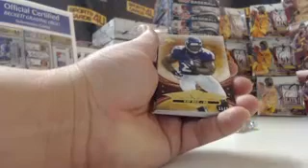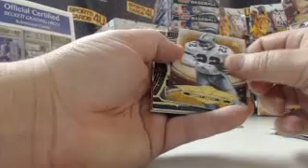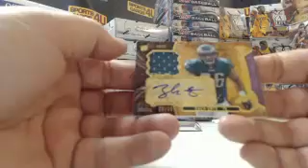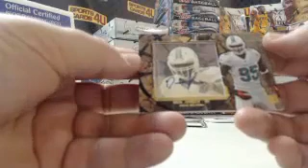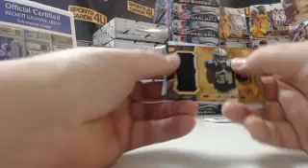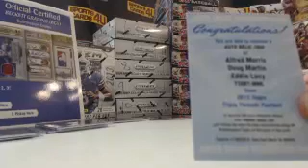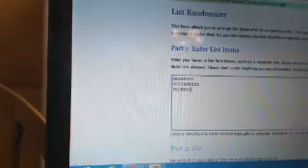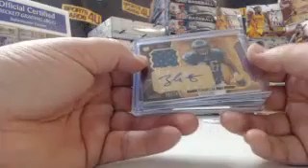2013 Topps Triple Threads Football 3Box Group Break #15 (2-3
2013 Topps Triple Threads Football 3Box Group Break #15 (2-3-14) - Captured Live on Ustream